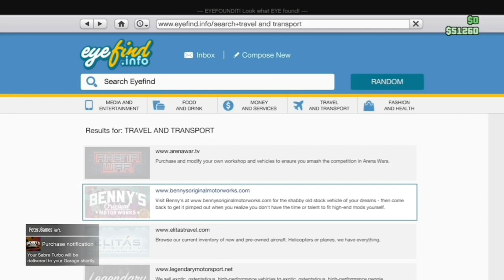NIEUWE AUTO! GTA 5 ONLINE FREEROAM + RACES #11 (NEDERLANDS COMMENTAAR)